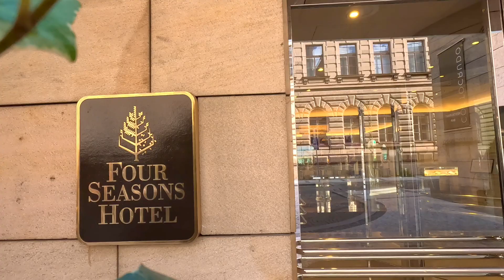FOUR SEASONS PRAGA, REPUBLICA CHECA (English subtitles)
Visitamos la bonita y pintoresca ciudad de Praga y puedo decirles que ha sido uno de los lugares mas bonitos que he visitado. Una ciudad llena de historia, ideal para caminar y explorar, combinado con el lujo de un hotel increíble como el Four Seasons.